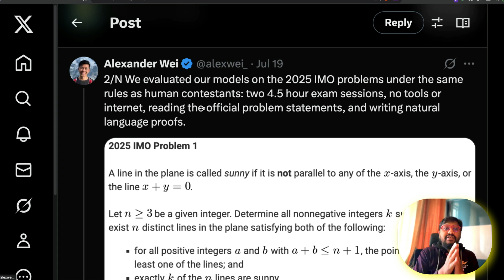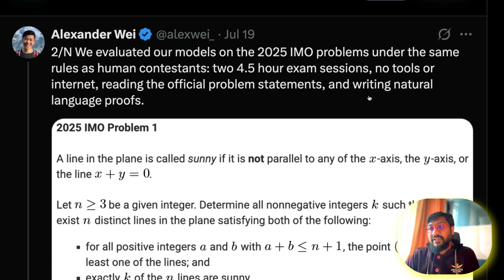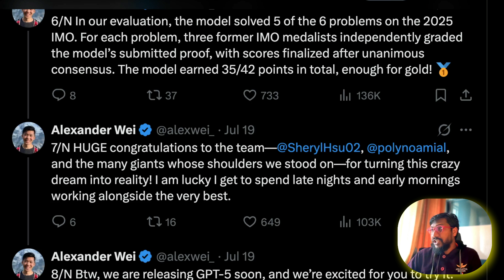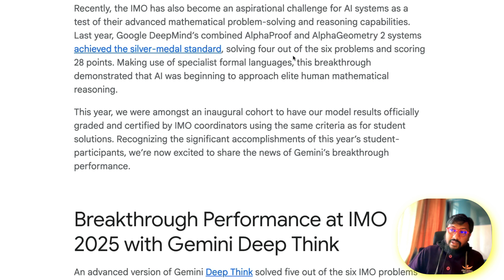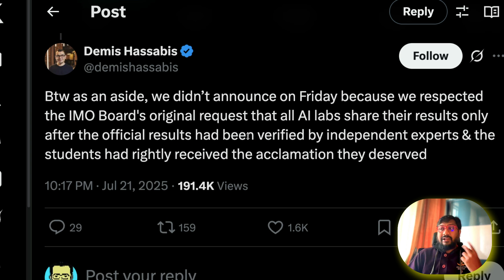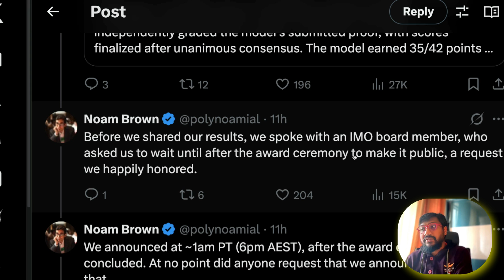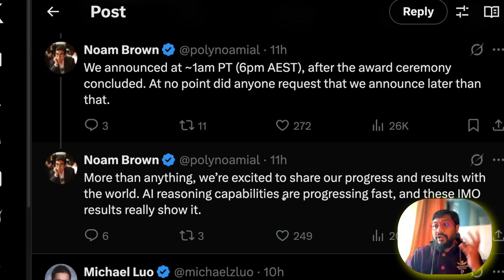AI Almost Won! 🥇OpenAI vs Deepmind Controversy! 🥇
This video talks about IMO 2025 Gold medal level performance by Google and OpenAI!

Google Deepmind IMO 2025 solutions